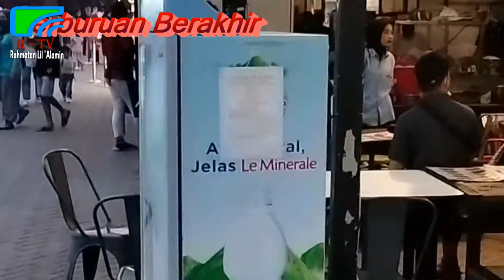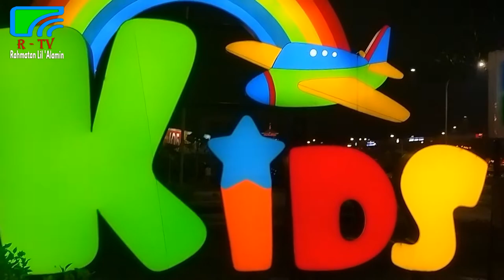KULINER DIPINGGIR LAUT RAME BANGET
NO COPYRIGHT
Berburu Wisata Kuliner yang sedang trending di PIK
Semoga bermanfaat.